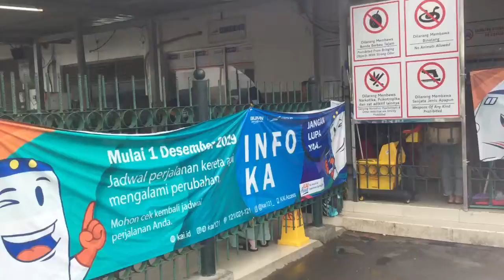Begini perjalanan yang ngangenin